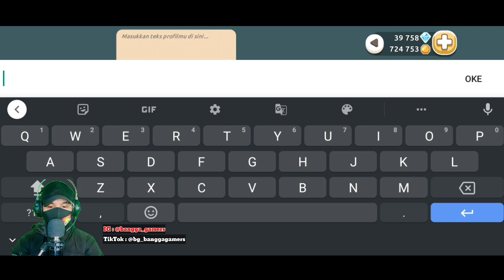AKU BELI EFEK BARU PETIR MENGGELEGAR KEREN BANGET | HOTEL HIDEAWAY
biar saya semakin semangat lagi untuk membuat konten"berikut nya !!

ouh iya cuyy jangan lupa juga di klik lonceng nya biar kalian tidak ketinggalan jiga ada video" terbaru dari channel ini. !!!

welcome buat subscriber baru dan salam kenal dari bangga gamers channel 👋

okrayyy.. terimakasih guys 🙏😊